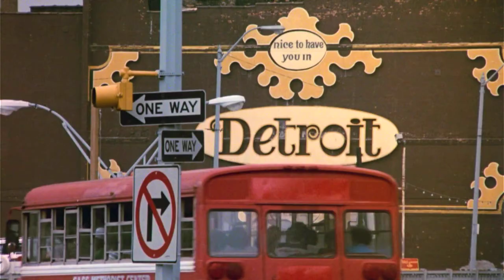Beverly Hills Cop (1984) The Heat is On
this giant mirror will stop the fires floods and hurricanes immediately

he is talking about methane
And trump did pull out. And cop 26 failed to limit warming to 2c

For more information about the MEER project, please visit Dr. Tao's

2021 was 300% worse so 24GT CO2 from fires

Allen ira Scherl did to his son what Michael Valva did to his kid. Allen Scherl Makes Jeffrey Epstein Look like a great Guy! Allen Scherl Used children for drug trafficking, and has munchausen by Proxy. Currently abusing his son to death.

 FB Group With Tons of Evidence, links, Videos, & Screenshots